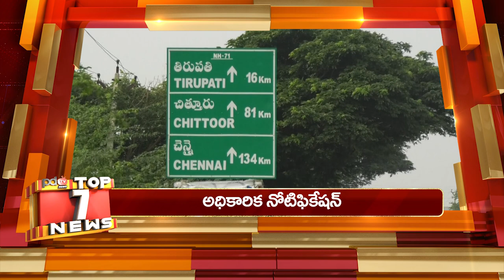Tirupati By Election |Ys Jagan |Chandrababu |Pawan Kalyan |తిరుపతిలో ఇక నుంచి సందడే సందడి |PDTV News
తిరుపతిలో ఇక నుంచి సందడే సందడి